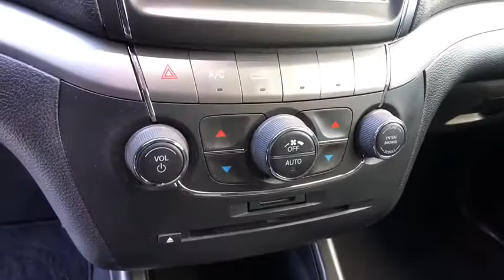2019 Dodge Journey Reno, Carson City, Northern Nevada, Roseville, Sparks, NV KT771361P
Used  2019 Dodge Journey available in Reno, Nevada at Lithia Volkswagen Reno. Servicing the Carson City, Northern Nevada, Roseville, Sparks, NV area.
2019 Dodge Journey Crossroad AWD - Stock#: KT771361P - VIN#: 3C4PDDGG1KT771361

CARFAX 1-Owner. Leather Seats 3rd Row Seat iPod/MP3 Input Satellite Radio Bluetooth Keyless Start CD Player Back-Up Camera ENGINE: 3.6L V6 24V VVT TRANSMISSION: 6-SPEED AUTOMATIC 62TE Alloy Wheels Rear Air CLICK ME! KEY FEATURES INCLUDE: Leather Seats Third Row Seat All Wheel Drive Rear Air Back-Up Camera Satellite Radio iPod/MP3 Input Bluetooth CD Player Aluminum Wheels Keyless Start Dual Zone A/C MP3 Player Keyless Entry Privacy Glass Steering Wheel Controls Child Safety Locks. OPTION PACKAGES: ENGINE: 3.6L V6 24V VVT (STD) TRANSMISSION: 6-SPEED AUTOMATIC 62TE (STD). Dodge Crossroad with Granite Pearl Coat exterior and Black interior features a V6 Cylinder Engine with 283 HP at 6350 RPM*. EXPERTS ARE SAYING: Edmunds.com explains The ride was controlled on undulating pavement and it didnt get harsh even on the truly rough stuff. The Journey feels solid and secure on the freeway and would make a good long-distance vehicle.. Great Gas Mileage: 24 MPG Hwy. BUY WITH CONFIDENCE: CARFAX 1-Owner BUY FROM AN AWARD WINNING DEALER: Lithia Volkswagen of Reno sells new and used cars trucks and SUVs near Sparks and Carson City Nevada. We offer easy financing options and best in market no haggle pricing for an easy and transparent purchase experience. Our sales team is open seven days a week to help you. Just off exit 65 on I-580 we are located at 1050 East Plumb Ln. #110 in Reno. All prices are plus tax license smog and fees. Plus any applicable finance charges. All vehicles subject to prior sale.